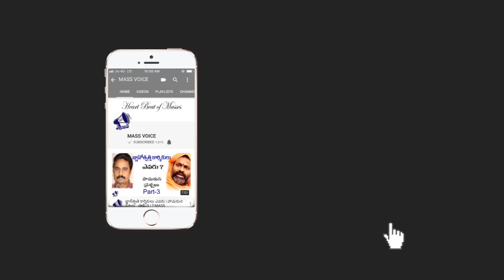ఎఫ్ఆర్డీఐ 2017 బిల్లుపై నాగేశ్వరరావు విశ్లేషణ - Nageshvara Rao analysis on FDRDI 2017 BILL